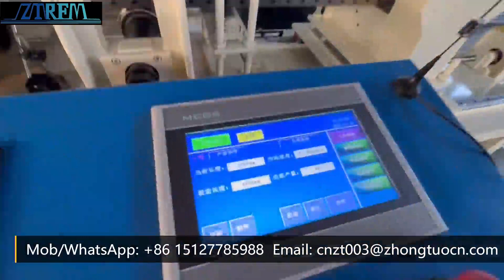High Speed Cassette design Upright brace box beam step beam P beam roll forming machine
High speed Cassette type warehouse storage rack supermarket storage rack upright roll forming machines
1. One machine can produce different profiles by changing cassette
2. High speed: 0-20m/min
3. Transmission: by gearbox

We also support related roll forming machines for warehouse storage rack and supermarket storage racks.